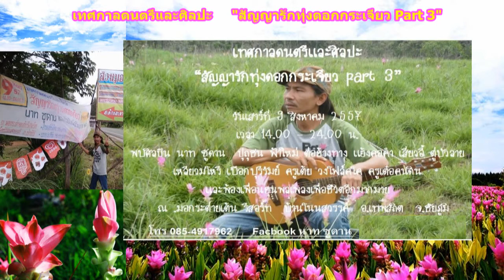จำต้องจาก - จีน ปุถุชน + ศิลปินฟ้าใหม่ 9สค57 : สัญญารักทุ่งดอกกระเจียว part 3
เทศกาลดนตรีและศิลปะ "สัญญารักทุ่งดอกกระเจียว part 3"
ณ มอกระต่ายเต้น รีสอร์ท บ้านโนนสวรรค์ ต.บ้านไร่ อ.เทพสถิต จ.ชัยภูมิ